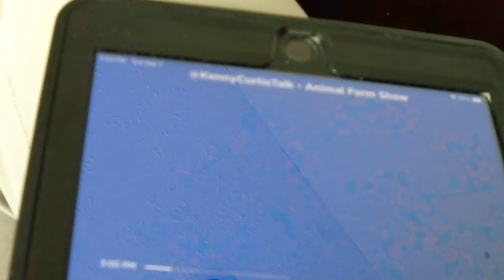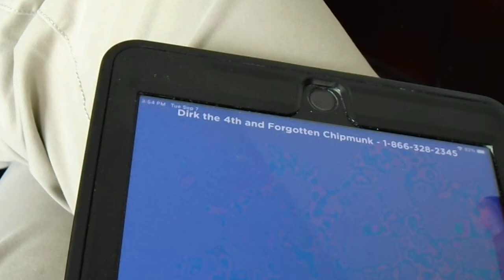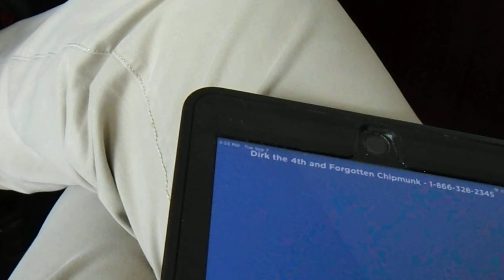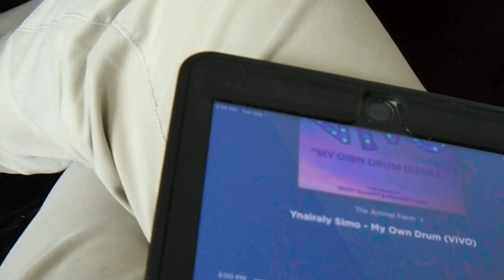Kenny Voice Track show - Animal Farm Phone call